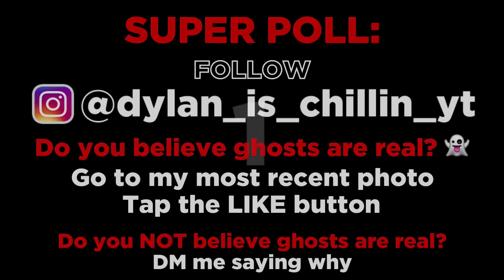14 Scariest Camping Encounters Caught on Tape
In this top 14 list, we look at the most scary encounters while camping, in the forest, or in the wild that were caught on tape. Enjoy my analysis of these videos!

Narrated by: Chills
Written by: Kyler Richman
Edited by: Huba Áron Csapó